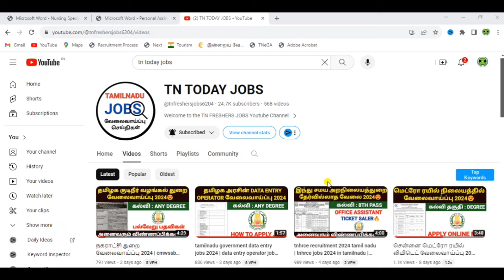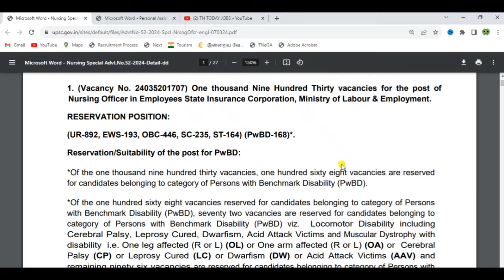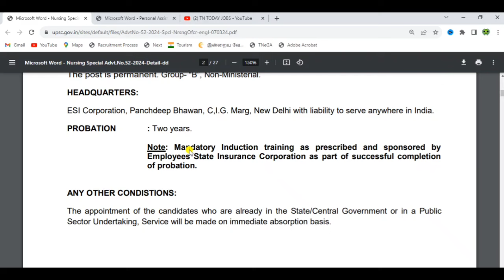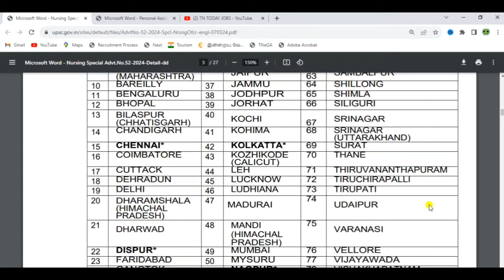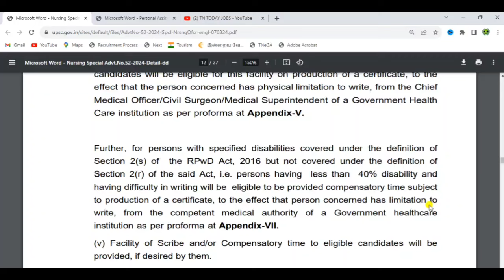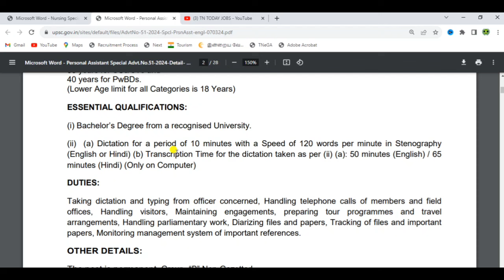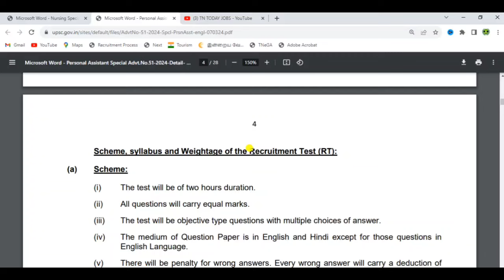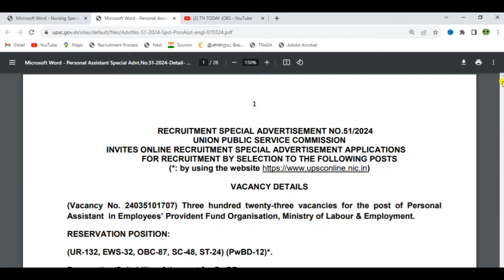upsc epfo 2024 notification in tamil | upsc esic nursing officer recruitment 2024 | upsc epfo jobs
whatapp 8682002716